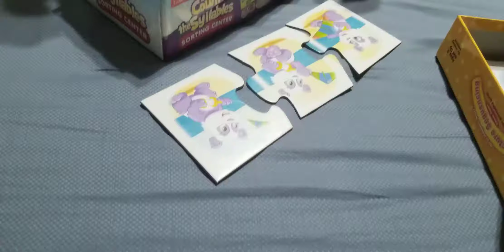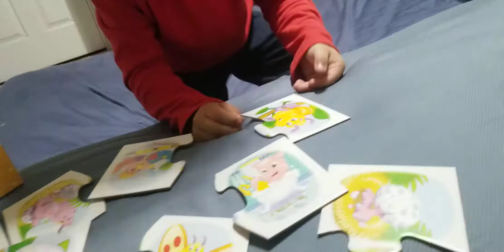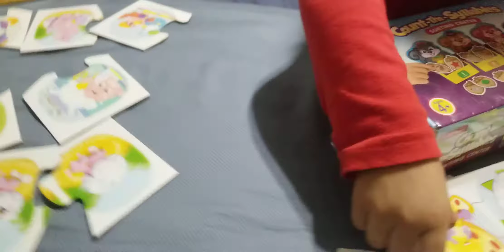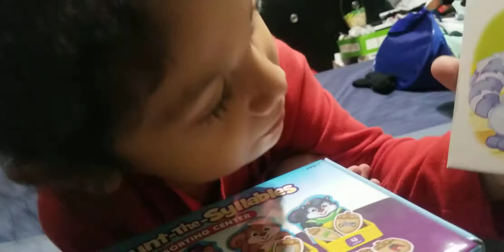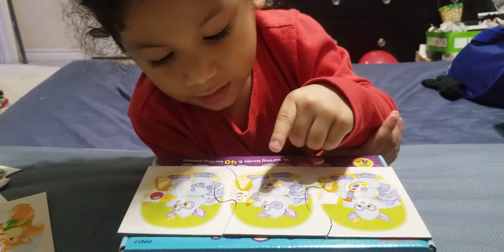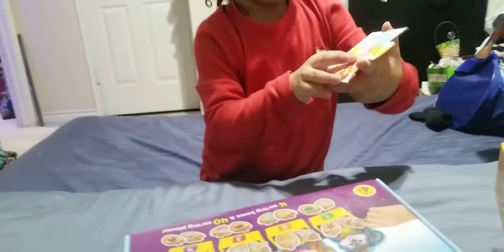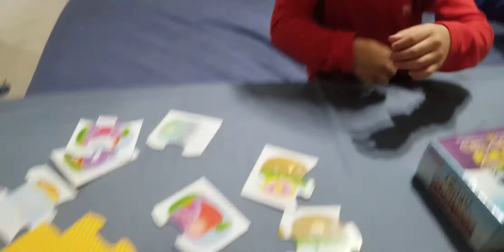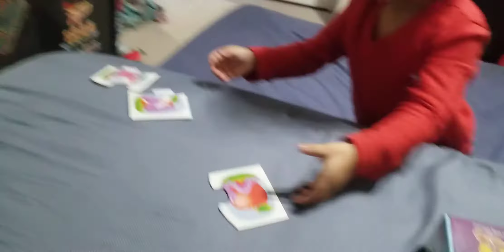story telling puzzle